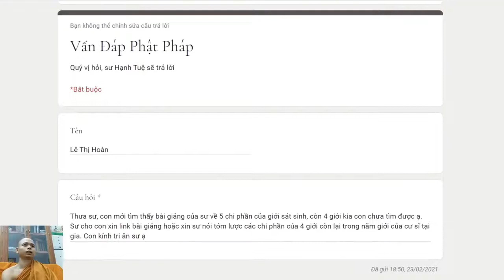304. Các chi phần của 5 giới cư sĩ tại gia là gì?